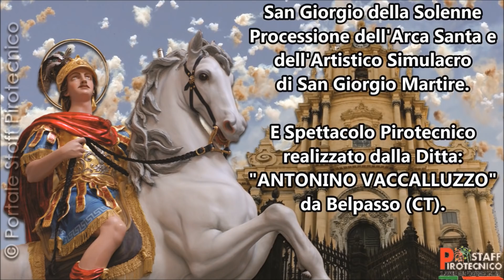Ragusa 2 Giugno 2019 Trionfale Uscita di San Giorgio e Spettacolo ANTONINO VACCALLUZZO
Solenni Festeggiamenti in Onore di San Giorgio Martire. Glorioso Patrono di Ragusa.
Trionfale Uscita dal Monumentale Duomo di San Giorgio della Processione dell'Arca Santa e dell'Artistico Simulacro di San Giorgio Martire.
E Spettacolo Pirotecnico realizzato dalla Ditta: "ANTONINO VACCALLUZZO" da Belpasso (CT).
Lancio di Carta Colorata a cura della Ditta: "FIRE&AIR SHOW" di Gianvito Salvo di Ragusa.
Piazza Duomo di Ragusa, Domenica 2 Giugno 2019 - Ore 20:00. Buona Visione!!!
Riprese Video by Giovanni Crisafulli.